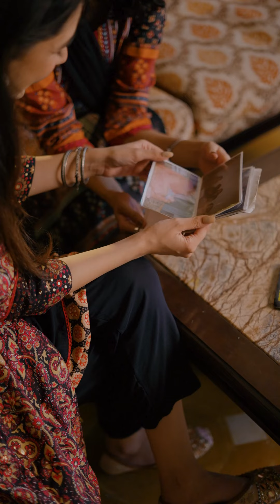AW24 | New Collection | JUNIPER FASHION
INTRODUCING AW24 COLLECTION-
Celebrating the spirit of the modern Indian woman, we present our new Autumn Winter Collection, paying tribute to the timeless art of Indian craftsmanship.

Juniper feels a woman is the most vulnerable when she is getting ready.  When she stand in front of the mirror all she should feel and think about is loving herself and not finding flaws in her.  When she adorns an outfit it makes her see herself as a different version of herself.

Brand Credits:
JUNIPER FASHION- An Ethnic Wear Brand
Pooja Agarwal - Founder Of Juniper Fashion